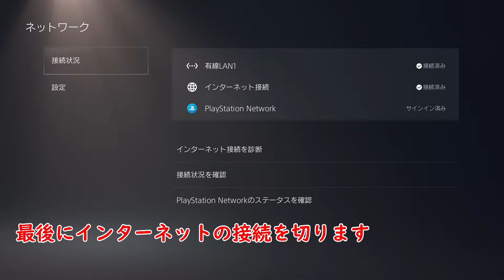🎞放置最強のNPCは誰だ？ 火竜,目玉＆骸骨編 グラブル リリンク GRANBLUE FANTASY: Relink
NEXT RANBLUE FANTASY: Relink
グランブルーファンタジー リリンク

再生リスト